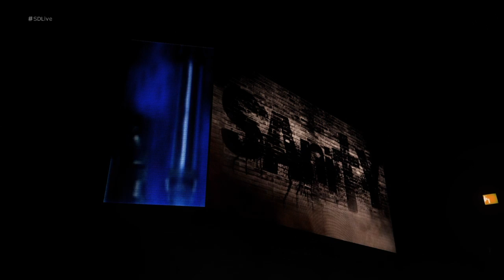WWE 2k18 smackdown live 6 noviembre 2018 Becky Lynch vs Niki Cross modo difícil